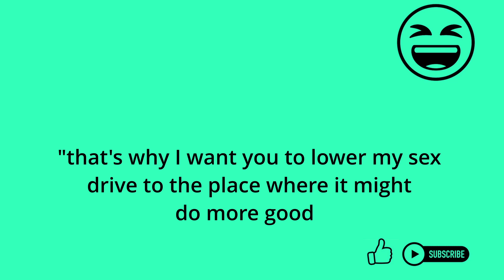JOKE | 96 Year Old Pleasure